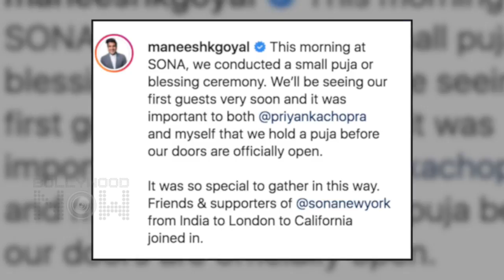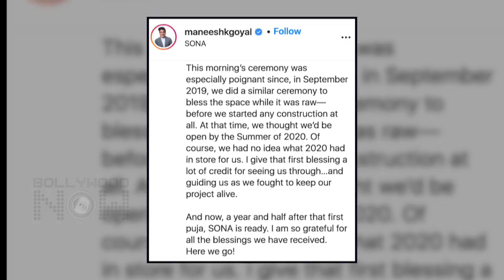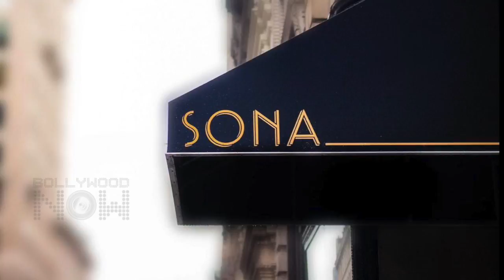Priyanka Chopra - Nick Jonas Conducts PUJA For Their New Restaurant Sona In New York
A 'puja' was conducted at Priyanka Chopra's Indian restaurant in New York City, which is set to open its doors to the public this week. Watch the video to have a look at some of the pictures.